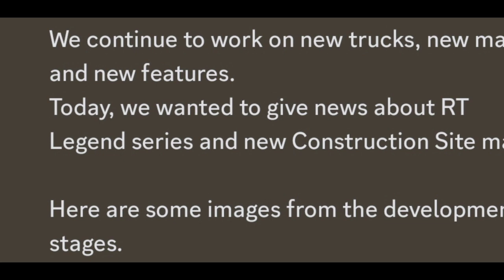Upcoming Update Information On Truckers Of Europe 3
Hello everyone,

In these videos you will get gameplay of truckers of Europe 3 new launched gameplay with new update arrived V 0.36.6 features gameplay .

Driving a Road roller  trailer in truckers of Europe 3

Features Are as Follows:-

-Added trucks and trailers for traffic
-Improved traffic intensity
-Added 3 new trailers
-Added environment sounds for Quarry (v1.5)